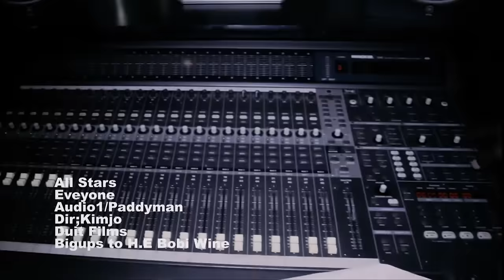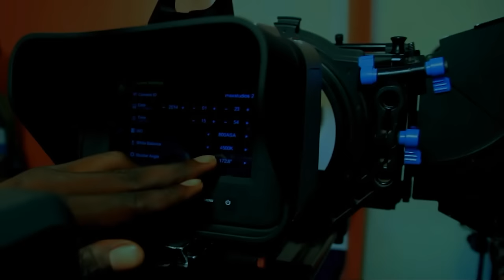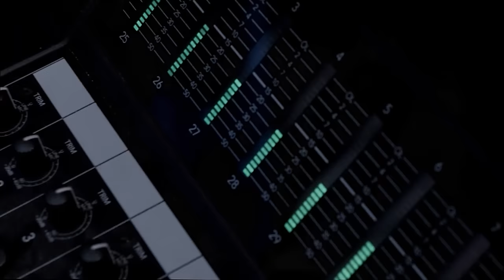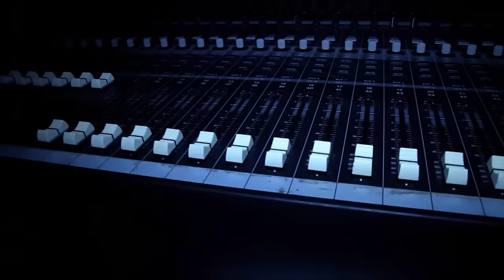Every One Is Me -Bobi Wine, Nubian Li, Radio & Weasle, Judith, Lutalo, Miles, Chameleon, Navio,